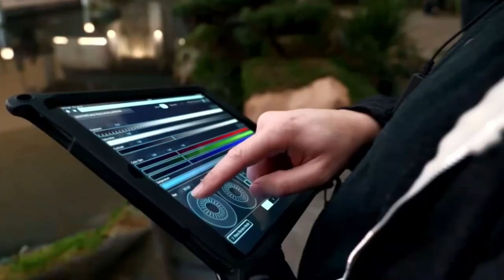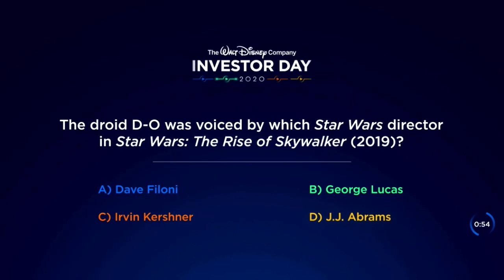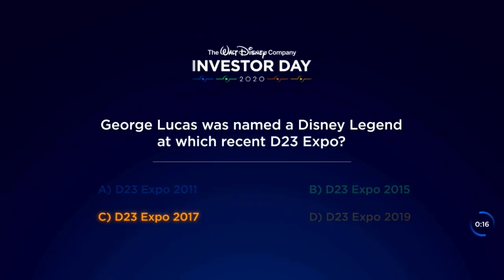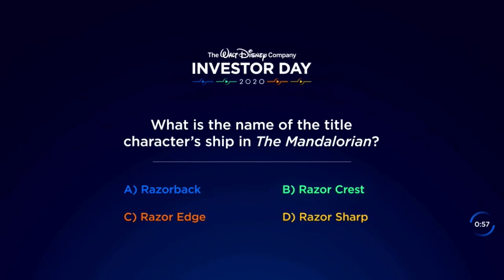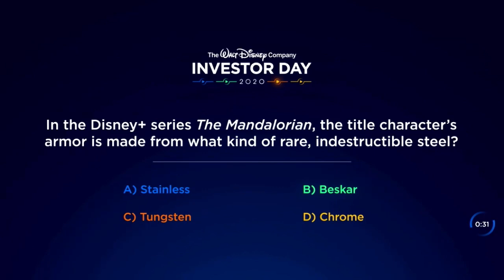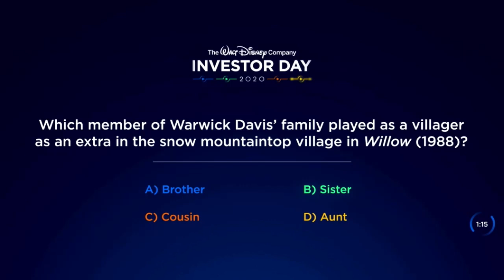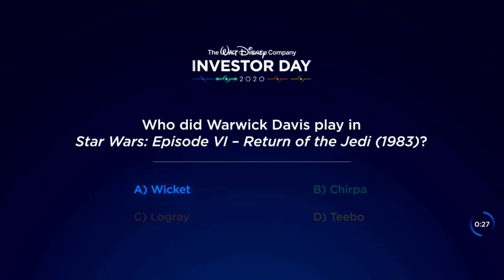Disney Investor Day Lucasfilm Presentation